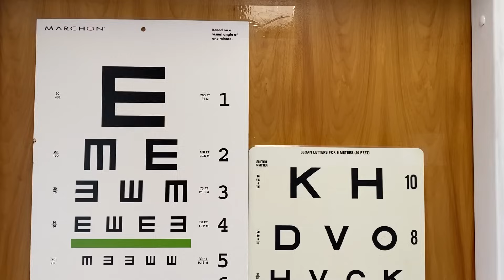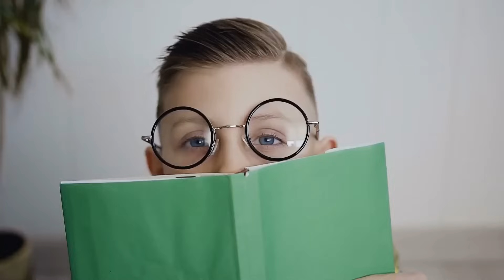What Is Patching Treatment? Dr. Rupa, pediatric ophthalmologist, explains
Why do kids need to wear a patch? Is a lazy eye the same thing as when an eye crosses in or out? And, what eye exercises can help improve the vision? Board certified, ophthalmologist, Dr. Rupa Wong, answers these questions about amblyopia, the different types and the oldest age you can use patching treatment to improve the vision for "lazy eye".